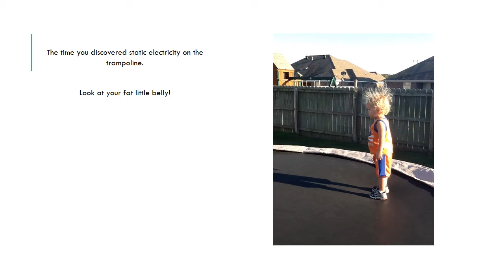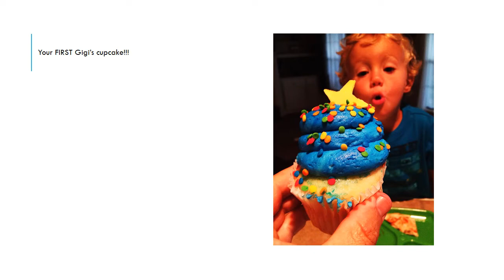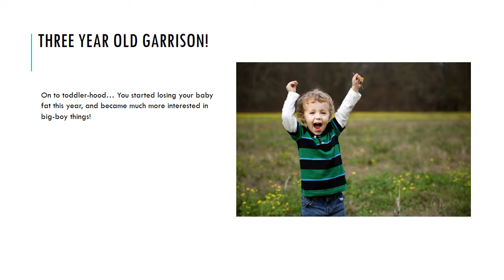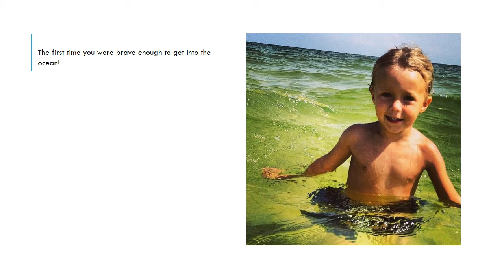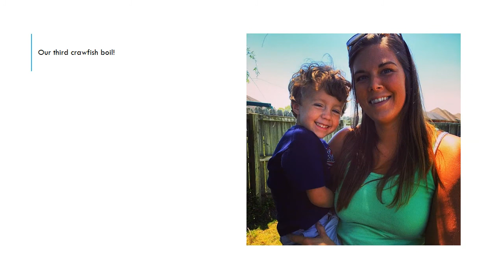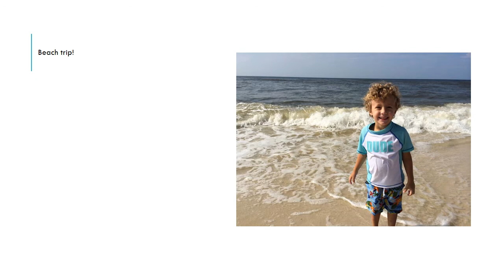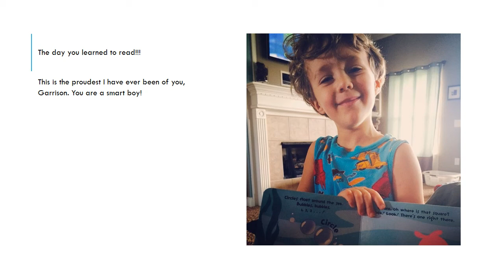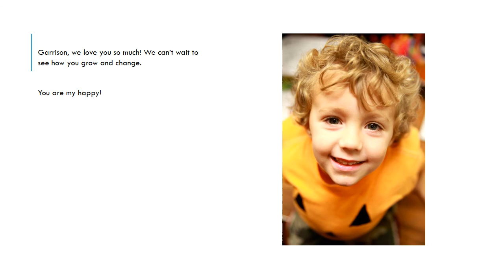John Garrison von Foregger (short version)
Garrison graduates from preschool tonight. In honor of his first big school milestone, I made him a digital scrapbook of his preschool years. We love you Garrison!